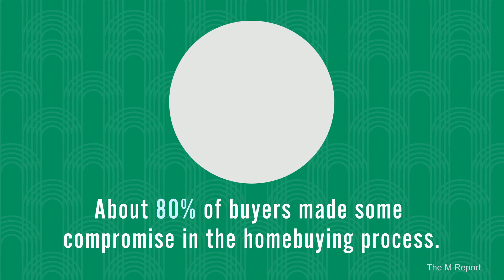Create Your Perfect Home By Perfecting It After You Purchase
Want to buy a home? Search all homes for sale

SCSold.com
496 Bramson Ct, Suite 200
Mount Pleasant, SC 29464